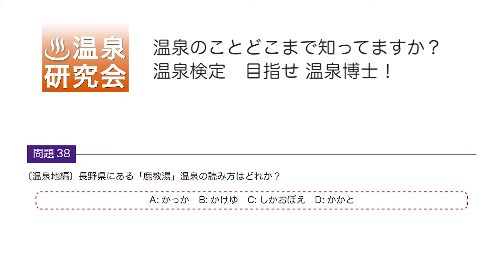温泉検定2級｜設問38｜温泉地編から｜温泉のことどこまで知っています？目指せ温泉博士｜温泉研究会